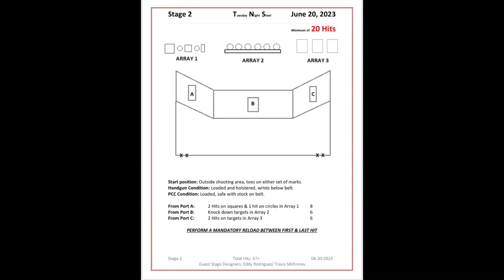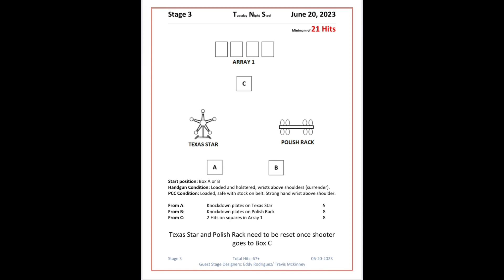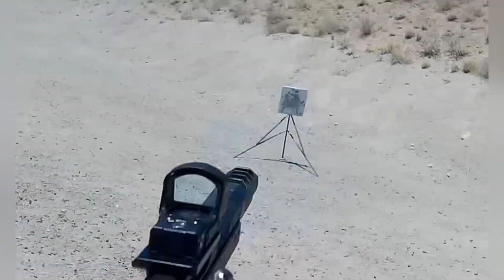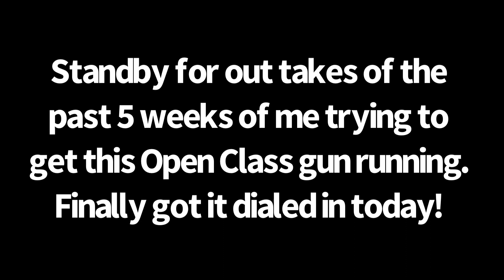6-20-23 Rio Salado Tuesday Night Steel CZ Czechmate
Finally after 5 very frustrating matches/ weeks of shooting my new CZ Czechmate in Open Division, I finally got it dialed in to where I know it will go bang when the trigger is squeezed.
The first thing that had to be resolved were getting the appropriate bullets configured. The barrel will only accept bullets with a maximum overall length of 1.10”. This is critical because factory loads are usually greater than that and my reloads are 1.14”. So step 1 was reaming the barrel to accept the longer loads. Step 2: Once that was done I tried my CO loads in the gun without success (the gun would not cycle). I tried recoil spring down to 7#. Then I changed powders. Long story short I settled on Winchester Auto-Comp powder with a 10# recoil spring. Step 3: The gun would not reliably go bang with every trigger pull. The trigger was often just dead. Like nothing there and then when let off to reset it would just fire. That was scary. I put the gun aside for a couple of weeks and went back to shooting CO as I needed a break from the CZ. As a last resort, I took the gun into the CZ Custom Shop and spoke to their gunsmith foreman. He took one look and said it was the safety that needed to be adjusted (he said he sees this quite often). He fixed the safety and I registered for this week’s match in Open Division. Well today I shot the match without incident.
If you want to see just some of the issues, watch the out takes at the very end. Just ignore “language”.